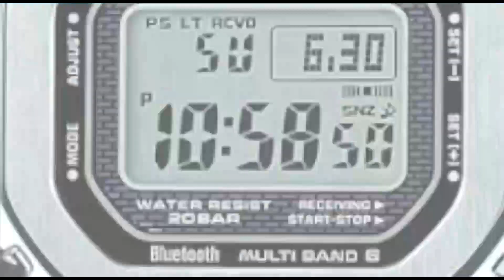കേരള അറബിക് ടീച്ചേഴ്സ് ഫെഡറേഷൻ സംഘടിപ്പിച്ച അവകാശ സംരക്ഷണ ജാഥക്ക് സ്വീകരണം നൽകി